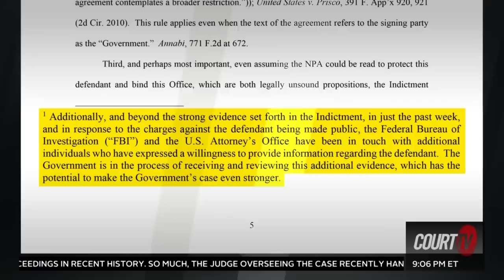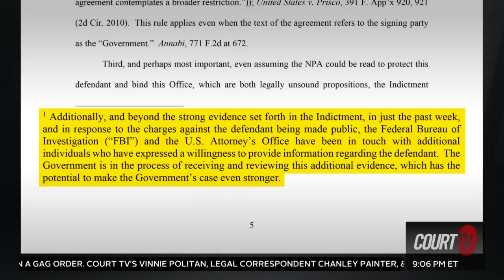Is Ghislaine Maxwell secretly married? A Close Family Friend Speaks to Court TV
GHISLAINE MAXWELL: Is GhislaineMaxwell secretly married? A close family friend says she's not surprised at all by the allegations. She said that Maxwell believed JefferyEpstein was the love of her life and wanted to marry him.